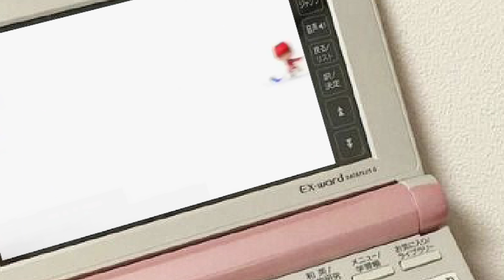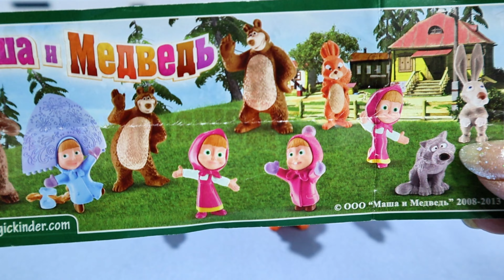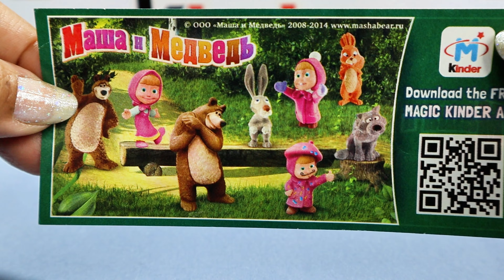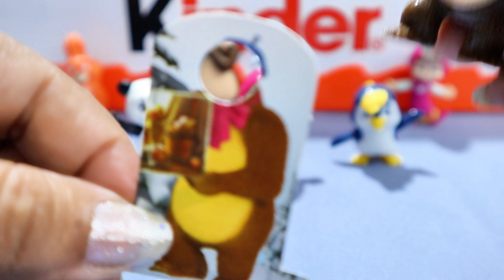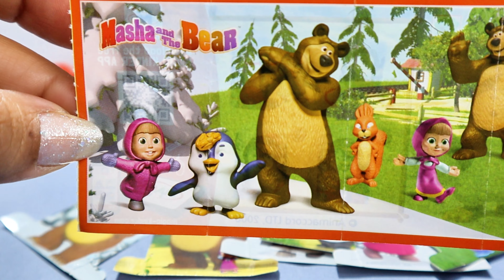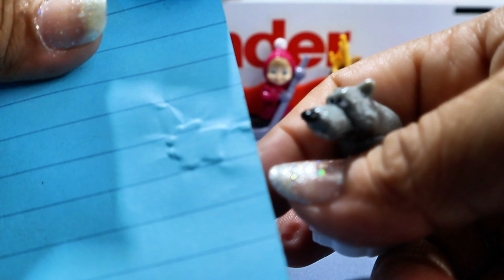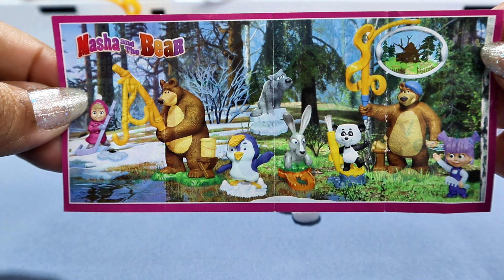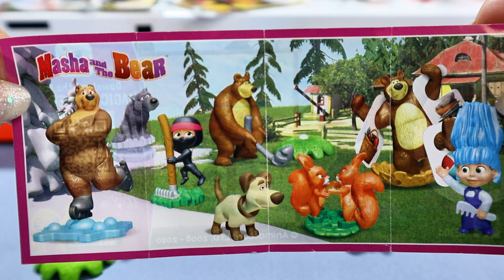MASHA Y EL OSO, 7 Colecciones Kinder Sorpresa! 🍫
7 Colecciones de Masha y El Oso Kinder Sorpresa. 🍫